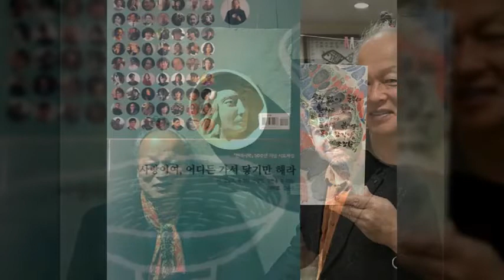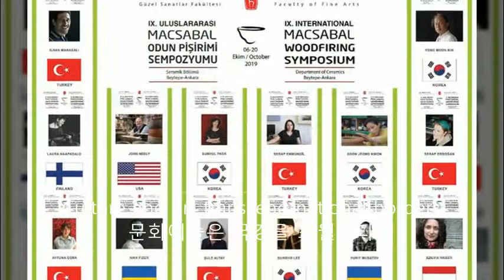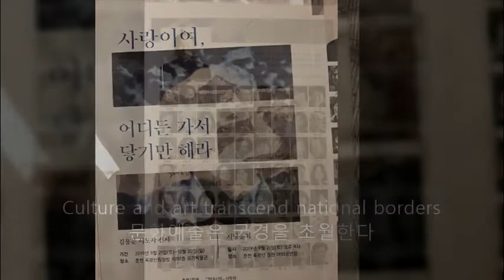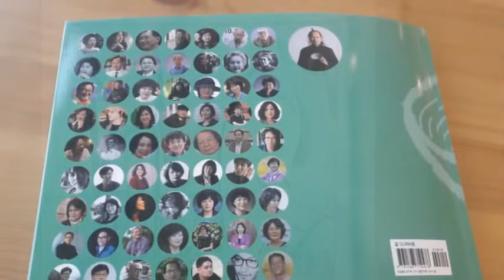Culture and art transcend national borders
문화예술은 국경을 초월한다